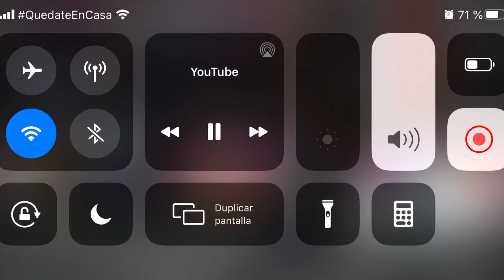Bullerengue por Viviana Sevillano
Video documental sobre EL BULLERENGUE realizado por Viviana Sevillano estudiante de la Licenciatura en Bellas Artes con Especialización en Danzas con énfasis en Ballet Clásico de la Universidad de Panamá de Tercer año de la especialidad para el curso Optativa de Técnica de Folklore Dan 324a dictado por la Prof. Julia Olivella primer semestre 2020.